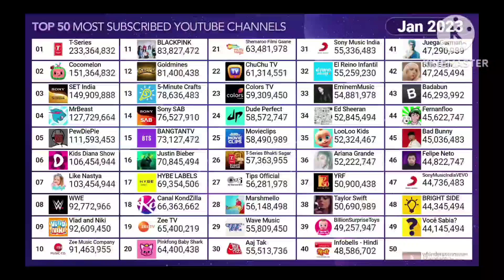top 50 most subscribed channel (‎credits to @chMDM and ‎@LadyGaga)